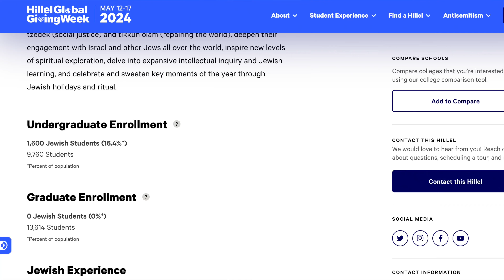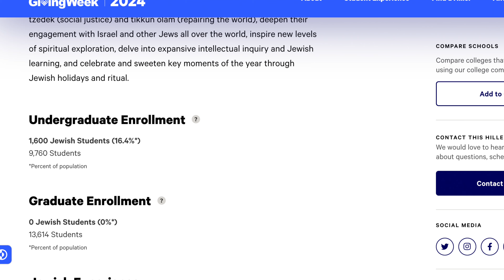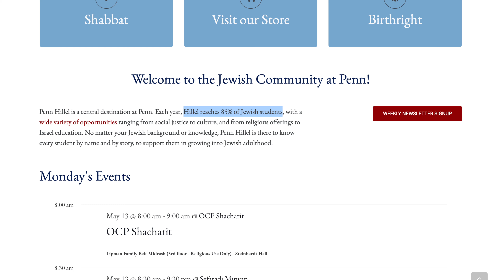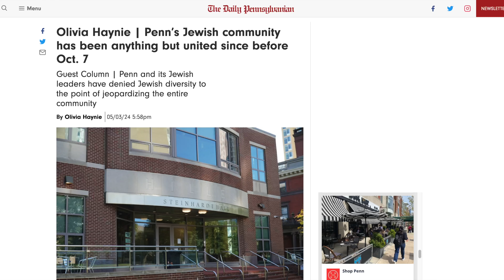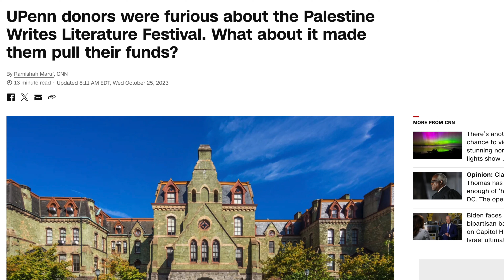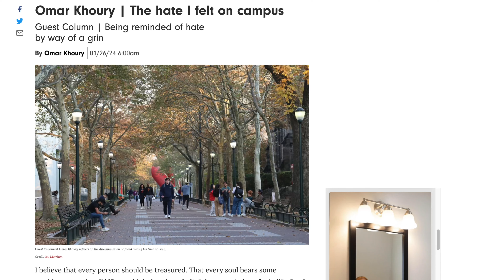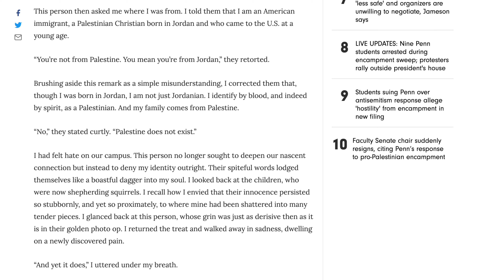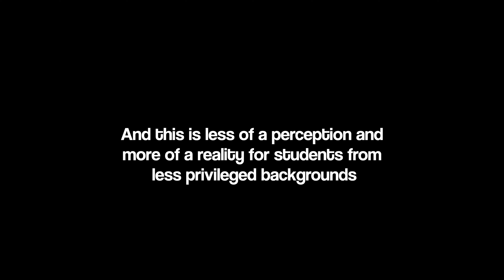What It Was Like Going to the Most Zionist University in America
When you get canceled by your entire undergrad 🤣🤣

How Not to Die
The China Study